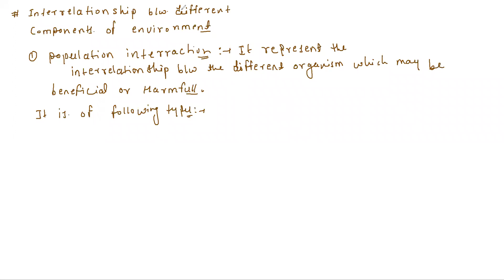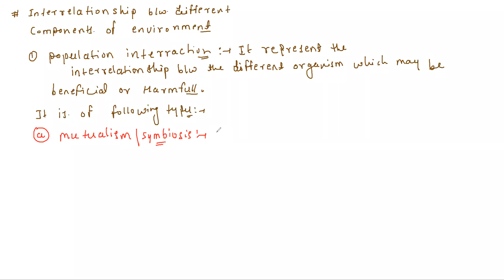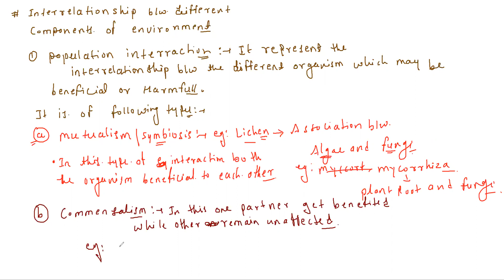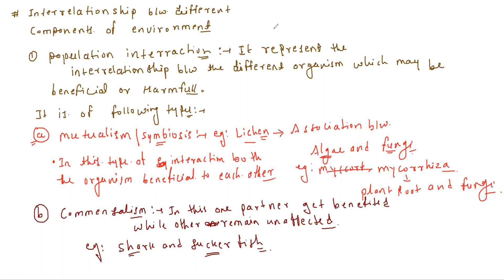interrelationship between the organism